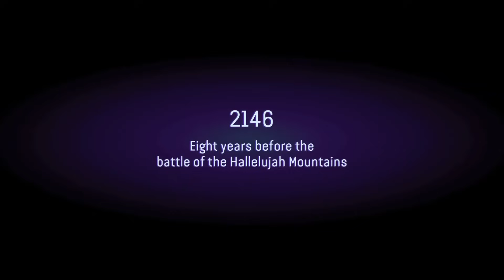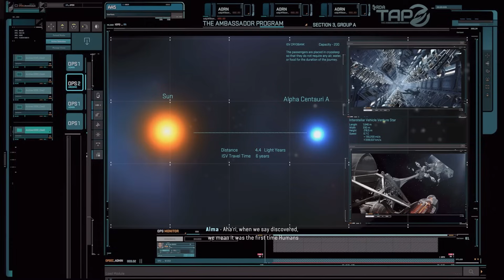Avatar là một tựa game ngắm cảnh | Avatar the frontiers of Pandora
Avatar: Frontiers of Pandora là một câu chuyện độc lập với tác phẩm điện ảnh Avatar nhưng thế giới thì vẫn là hành tinh Pandora, và cuộc chiến không hồi kết với con người trong hội RDA, xen lẫn những đặc điểm quen thuộc nhà Ubisoft, con game này sẽ như thế nào? Xem video sẽ rõ

Theo dõi các kênh của Mỳ Tôm Hai Trứng tại:
Mr. Châu Huệ Linh